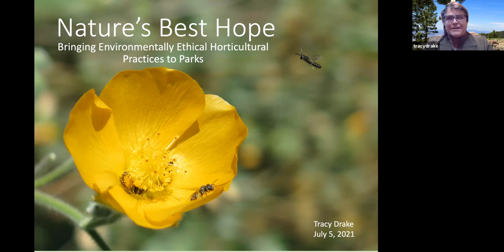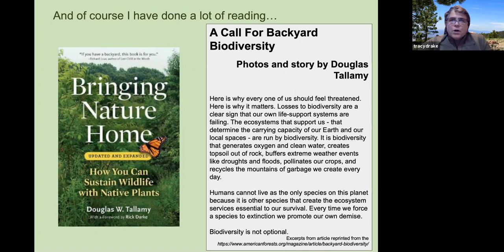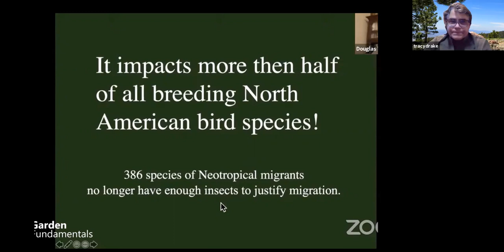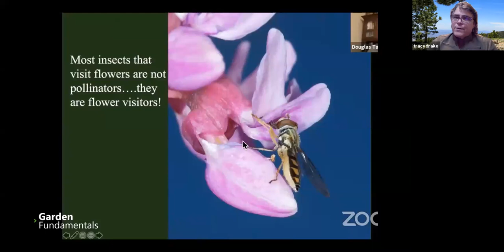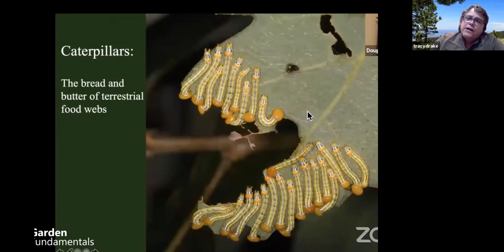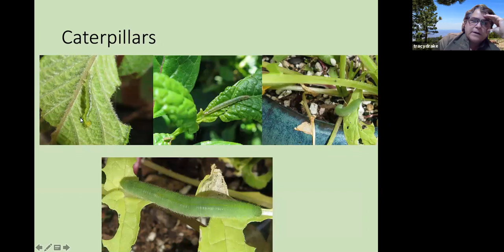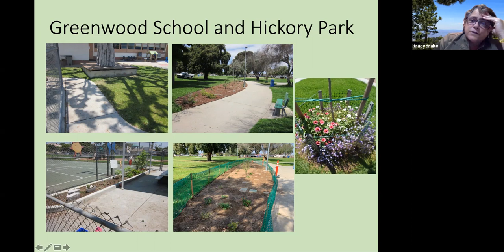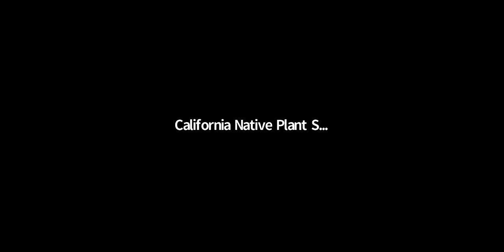2021-07-05 Tracy Drake On City of Torrance Native Plants & Sustainability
Tracy Drake, Park Services Manager for the City of Torrance and former Manager of the Native Center at Madrona Marsh, speaks about the City of Torrance’s projects to grow and plant native plants in public spaces such as near the city yard and around the West Annex.